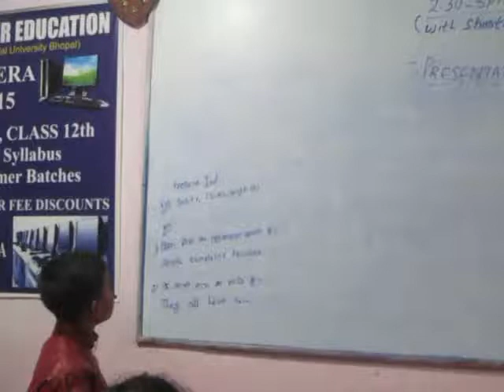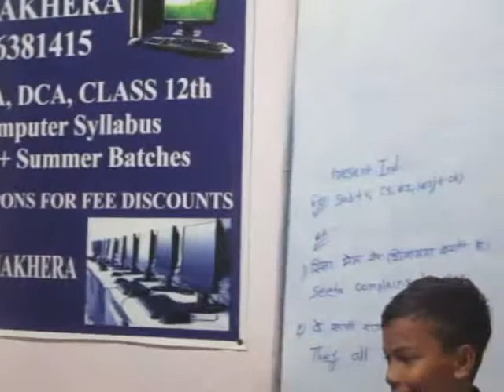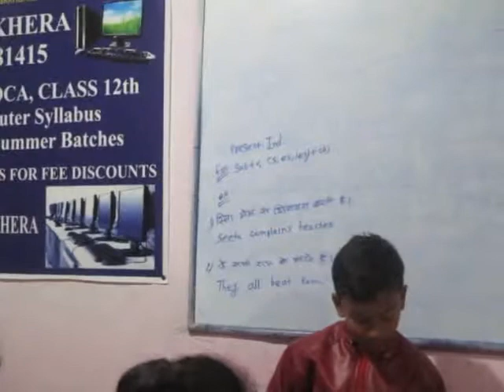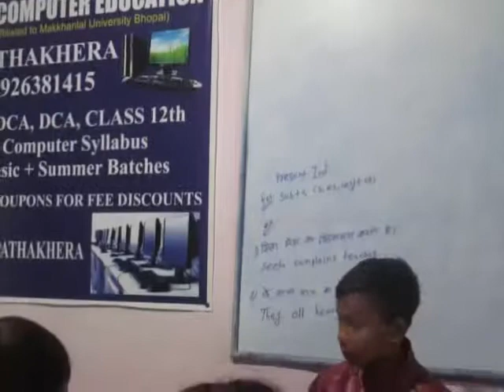Present Indifinite PATHAKHERA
Presentation Boys Dec 01, 2018,,Shivam's task